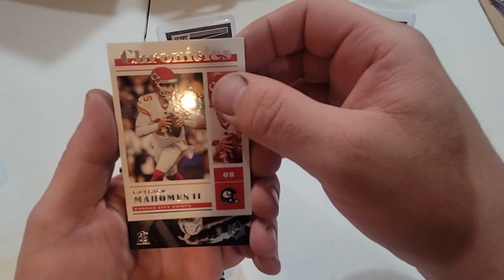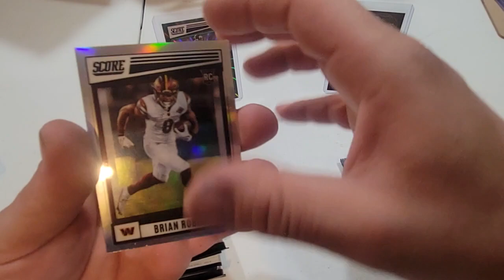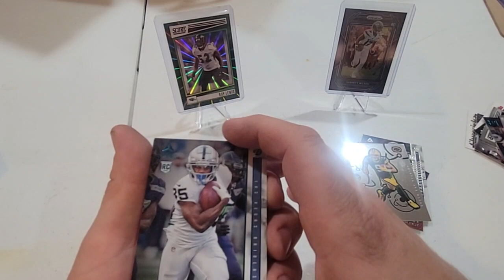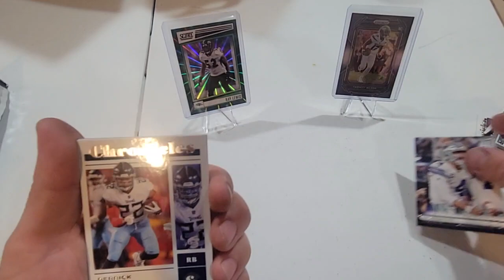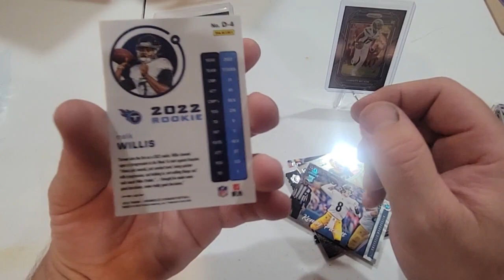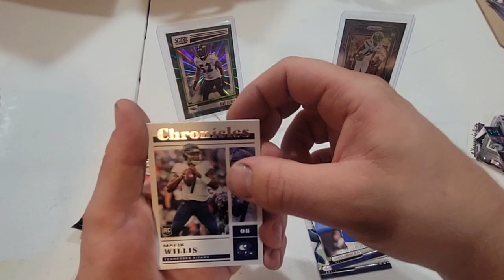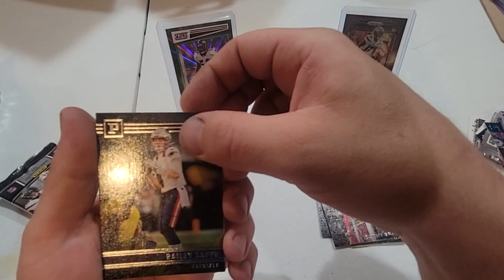Chronicles mega box opening!